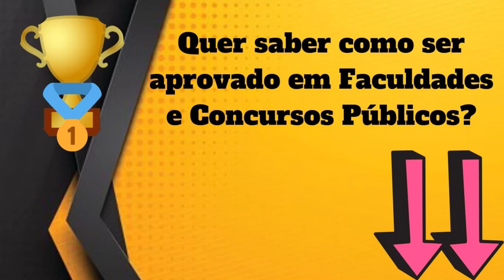Qual Significado de Atualizar? Qual Definição de Atualizar? Sinônimo de Atualizar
Aqui, nesse nosso vídeo, você conhecerá sobre :
- O Significado
- Definições
- Outras Informações Sobre
Atualizar

Conhecerá o que significa Atualizar , O que é Atualizar, Conhecerá mais sobre as definições de Atualizar, e terá mais informações a respeito de Atualizar.

Possíveis buscas :
Atualizar,
dicionario online,
significado da palavra Atualizar,
definição da palavra Atualizar,
informação da palavra Atualizar,
significado de Atualizar,
definição Atualizar,
informação de Atualizar,
qual a origem de Atualizar,
o que significa Atualizar ,
o que é Atualizar,
Atualizar o que é,
sinônimo de Atualizar,
Atualizar sinônimo,
Atualizar significado,
significado de Atualizar,
palavra Atualizar,
Atualizar etimologia,
UCrBFc8XXXDC5Ea25DQv6Jtg